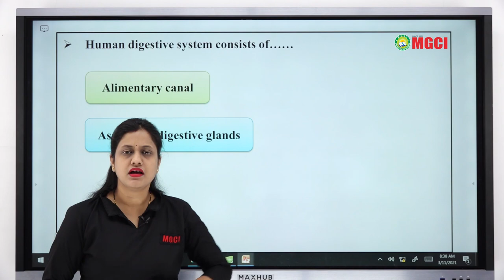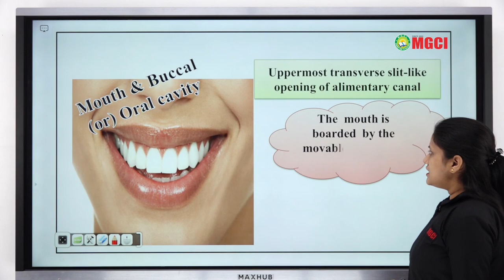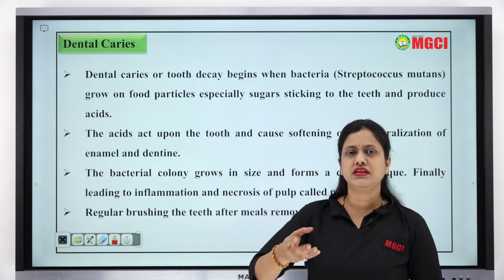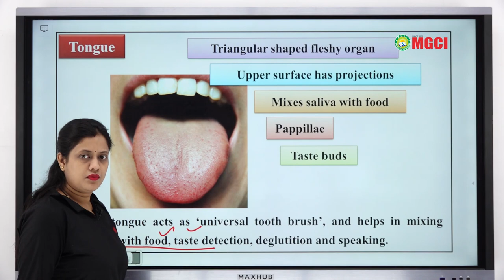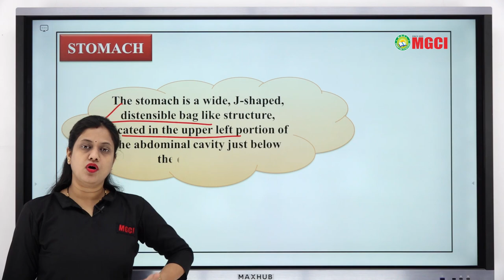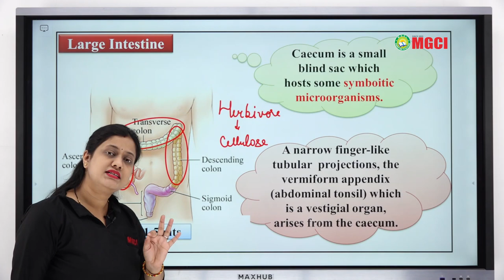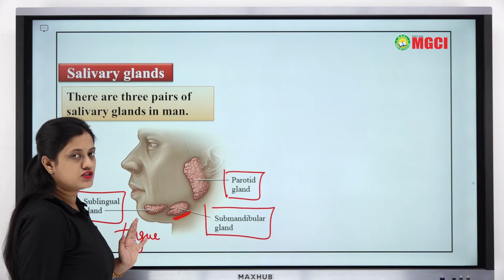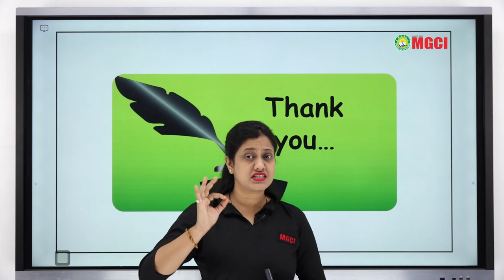HUMAN DIGESTIVE SYSTEM :: LECT 01 :: BIOLOGY :: MGCI INDORE :: DEEPIKA RATHOD MAM